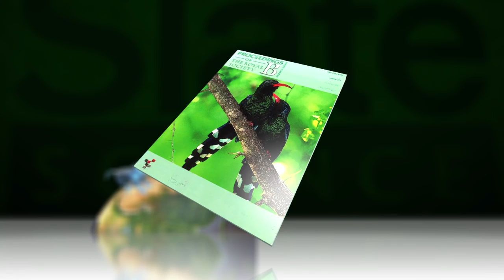This Is the First Known Cat in the World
The oldest known fossil of a big cat has been unearthed in Tibet, 4.4 million years after it stalked Asia